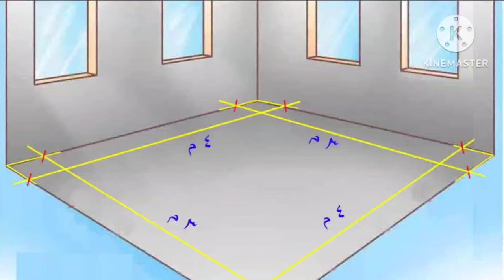25 % إشراف التشطيبات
انهاردة على قد ما نقدر هنحاول نبسط الموضوع وهقولكم خطوه بخطوه ازاي نبداء
فرق كبير ما بين
شقة نص تشطيب او متشطبة وهتغير الديكورات
انهاردة هنتكلم عن شقه نص تشطيب لو حابين نعمل حلقة تاني عن شقة متشطبة وبتغير الديكورات اكتبو في التعليقات
اولا معاينة الشقة ورفع المقاسات
من المعاينة هنعرف الطريق اللي هنمشي فية
من اختيار الالوان والديكورات والأجهزة والإضاءة وحاجات كتير هتفيدا في التصميم النهائي
ملحوظة مفيش حاجه اسمها احسن تصميم لأن كل يوم في جديد
ثانياً التصميم
مهم جداً انك تعمل تصميم تشوف بية الشكل النهائي للشقة قبل ما تبدأ في اي حاجة
المطبخ الحمام الغرف والرسبشن
والصور دي هتكون بمثابة العقد مبين صاحب الشقة والمهندس المنفذ
ملحوظه تانية اشتري كل اجهزة المطبخ قبل ما تشتغل في الشقة عشان ممكن متلقيهاش بعد ما تخلص تشطيب
بدون تصميم هنضيع وقت كتير وهيحصل خلافات كتير في وجهات النظر والزوق العام وكان هبيقي افضل لو كنا اختارنا اللون دة أو البلاط دة أو الباب دة وهكذا
ثالثاً التأسيس
في البدايه اول حاجه التاسيس سباكه كهرباء عزل
مفيش توفير في التأسيس
اختار افضل واحسن نوع في الموسير زي pr وكاسيل
اختار افضل نوع في السلك ومفاتيح القواطع
زي السويدي
متوفرش في العزل للحمامات والمطابخ عشان الرطوبة هتوصل لكل حوائط الشقة خصوصاً اللي قريبة من الحمامات
رابعاً محارة الحوائط والاسقف
مهم جدا تكون محارة الحوائط كويسة عشان النقاش ميتعبش في الدهانات النهائية
خامساً الجبس بورد
الجبس بورد هو الافضل من ناحية الفينش وتركيب الإضاءة بلاش موضوع الجبس البلدي بقي موضة قديمة ولو عاجبك يبقي البديل الأفضل الفيوتك فورم جاهزة بتتركب عليطول ومفهاش اختراع
سادساً الارضيات
رخام أو بورسلين أو باركية بلاش موضوع السيراميك دة شكله وحش ومش هيعيش
سابعاً الدهانات
اختار الوان بسيطة وهادية خليك في الفواتح بيج اوف وايت اواللون الجريش علي رأي وحدة صحبتنا
ثامناً تشطيب الصحي والكهرباء والأبواب
الصحي الافضل ديورفيت
الكهرباء من ساس أو سانشي
الابواب انا بفضل ال hpl
بعد كدة تقدر تفرش شقتك وانت مطمن مش هتحتاج حاجة تاني
كل بند من اللي فاتو عاوز حلقة لوحده عشان نشرح تفاصيله
الاشراف بيبدا من 15% الي 20% علي حسب المكان